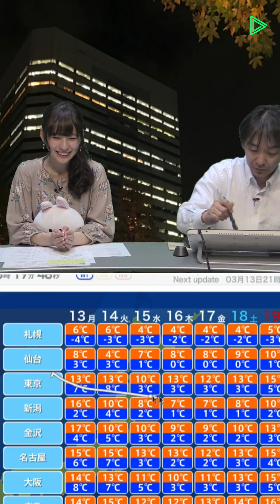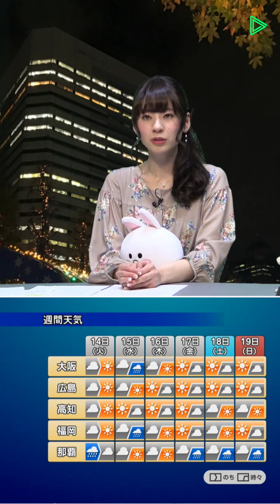高山奈々 LINE LIVE ウェザーニュース Vol.41 2017年3月13日